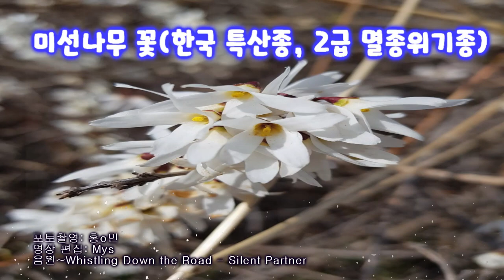봄꽃소식 함께 시청해요 . 산수유 개나리 하얀목련 할미꽃 ~